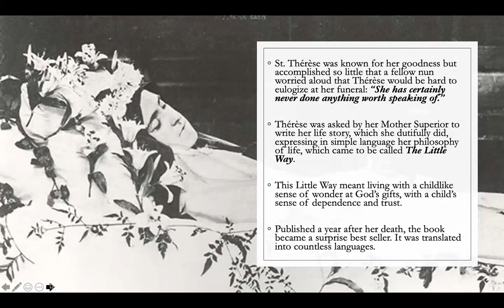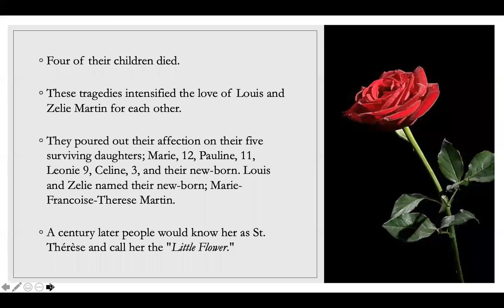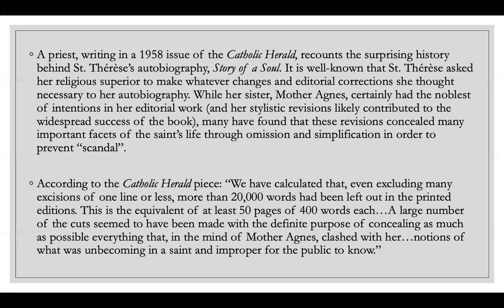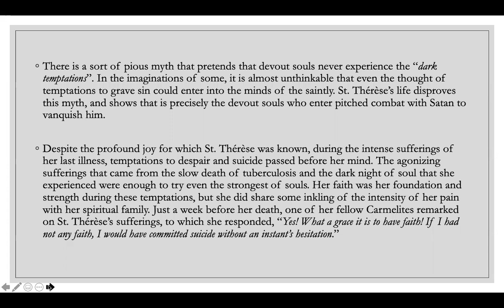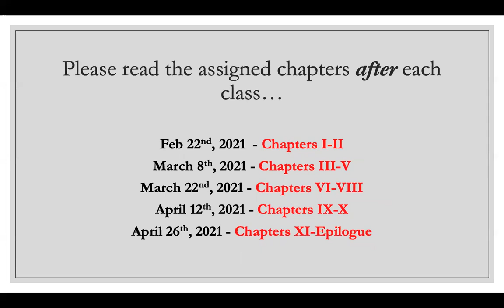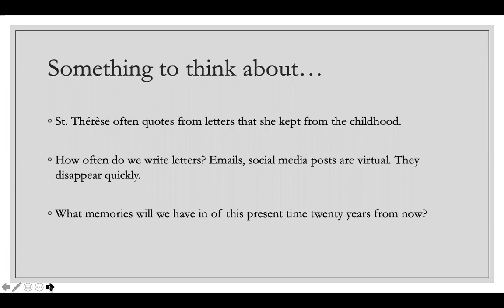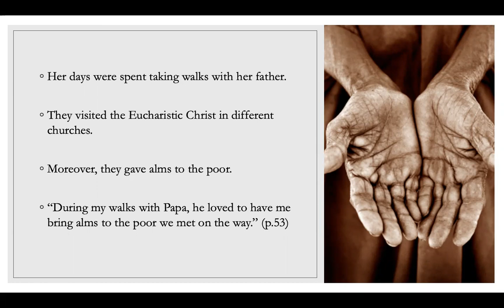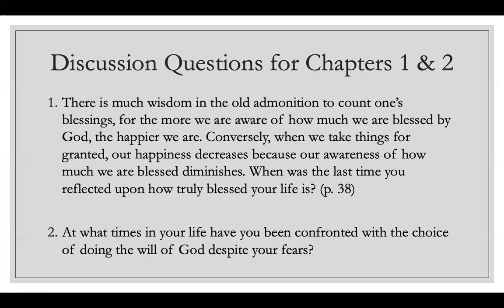St Therese Spiritual Life Series - Part 1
St. Thérèse of Lisieux Spiritual Life Series
Offered online by Newman Centre Catholic Mission
Based on the book – The Story of A Soul by St.  Thérèse of Lisieux. The new series is presented by Fr Peter Turrone, Pastor of the Newman Centre in several bi-weekly segments.